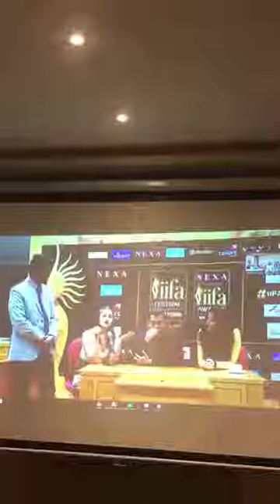ALIA BHATT REACTION ON DOING A FILM WITH SALMAN KHAN